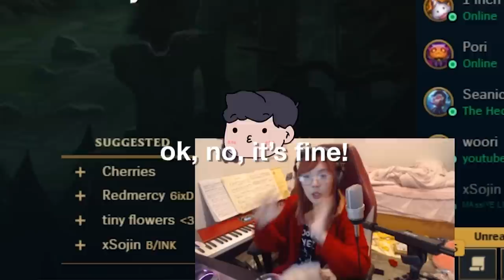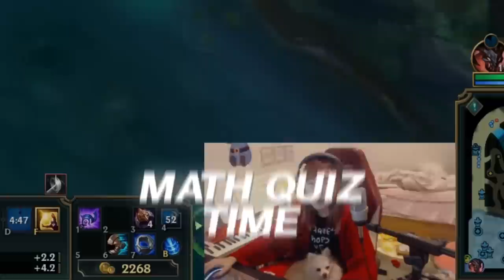【LoL】LilyplatCHUUU?! ~ Ft. JummyCHUUU (o^-^o)